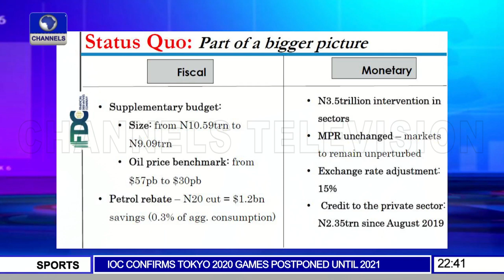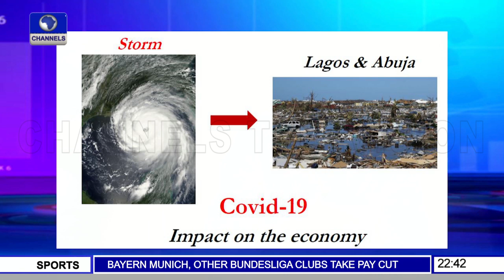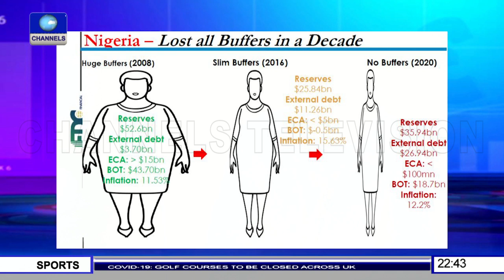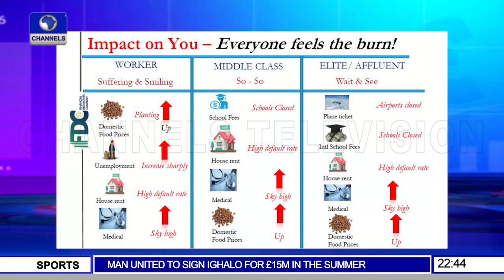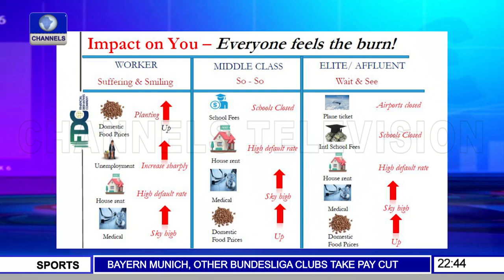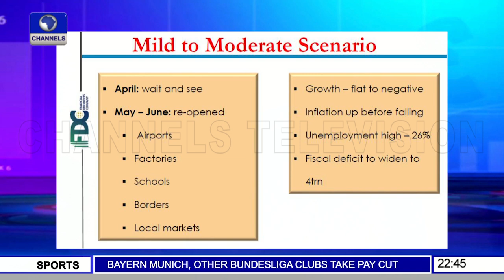MPC Rolls Out Measures To Cushion The Effect Of Covid 19 On The Economy